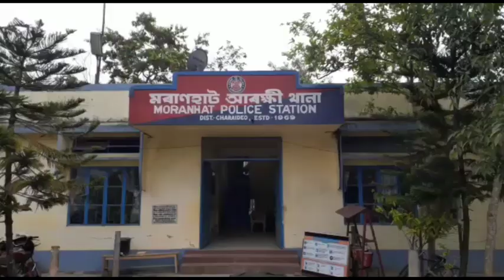Crime ll মৰাণহাট আৰক্ষীৰ চুলাই মদৰ বিৰোধে চলালে অভিযান